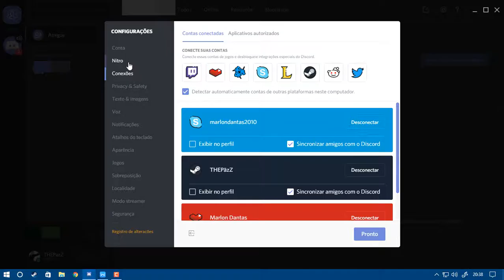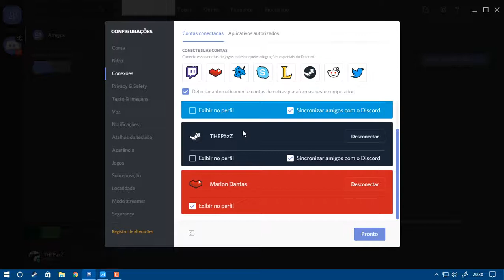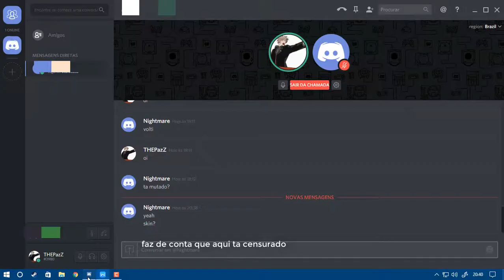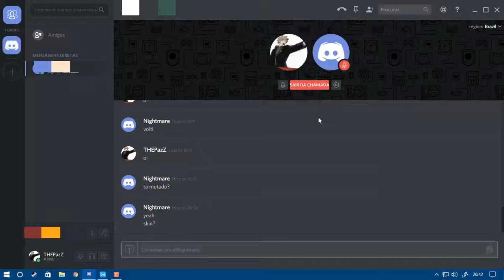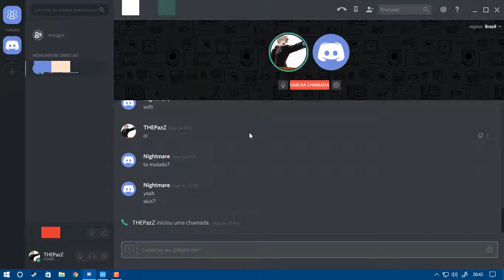Discord, A Vista (apresentação + como usar).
Estamos aqui para mais um video, dessa vez sobre o o programa discord